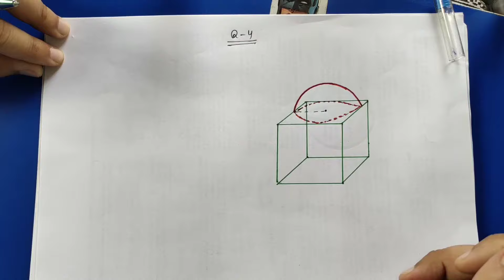Ex-13.1 Q-3,4 | Chapter 13 | NCERT | Class 10th Math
MATH समझ आने की Full Guarantee.

Ex-13.1 Q-3,4 | Chapter 13 NCERT Class 10th CBSE/ICSE/HBSE All State Board Easy Method By Deepak Antil Sir

Class 12th Class 10th  both class ka solution is channel p millega